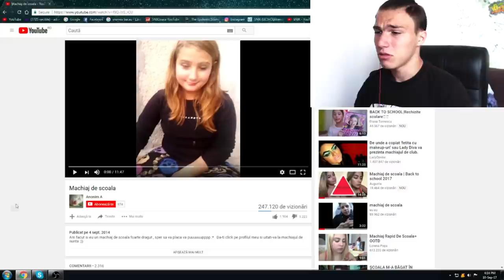BABA DOCHIA NE ARATĂ MACHIAJUL EI DE ȘCOALĂ!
⦁Snapchat▸ snikuletz

⚫Melodia de la final:
Kazi Ploae - Ziua Anei (cu Silent Strike)